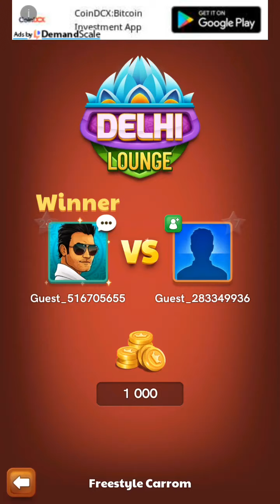September 7, 2022(2)